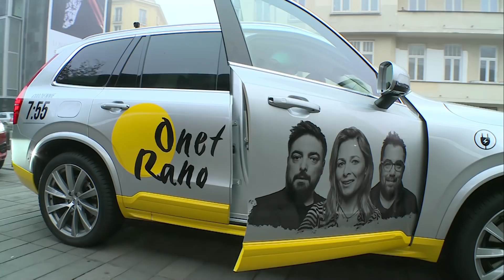Fabijański o filmie "Psy 3": to był najwyższy rodzaj presji i odpowiedzialności | Onet RANO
Gościem Odety Moro w programie "Onet Rano" był aktor Sebastian Fabijański. Rozmowa dotyczyła m.in. filmu "Psy 3".

"Psy" to kultowy film sensacyjnym Pasikowskiego z 1992 r., najbardziej kasowy polski film dekady. Dziś to film kultowy, z którego dialogi weszły na stałe do języka polskiego. Produkcja Pasikowskiego przyniosła też popularność Bogusławowi Lindzie, który wykreował w nim swój aktorski wizerunek. "Psy 3. W imię zasad" — trzecia część kultowej filmowej serii — trafiła do kin właśnie dziś, 17 stycznia.